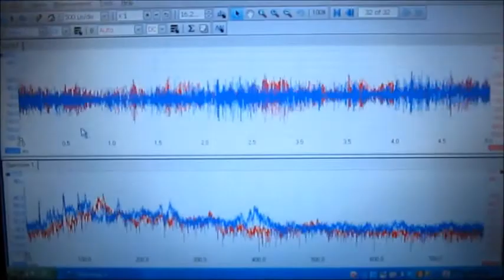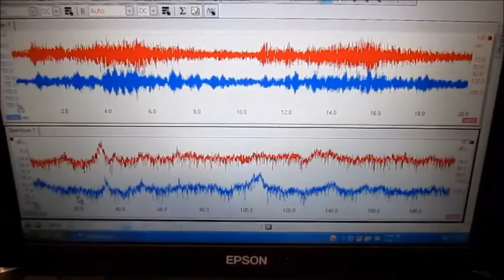超音波とファインバブル（マイクロバブル）による洗浄技術 ultrasonic-labo